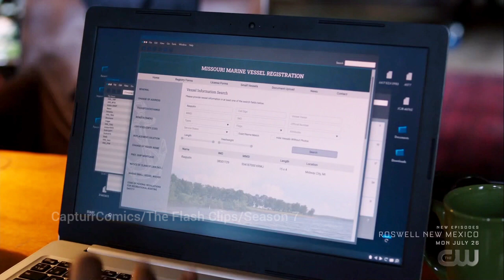'Joe's Investigation on Adam Creyke & Operation Griffin' Scene | The Flash 7x15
The Flash Season 7 Episode 15:' Joe's Investigation on Adam Creyke' Scene.